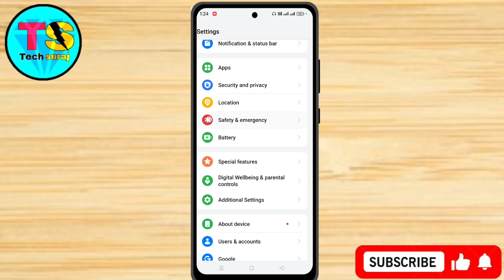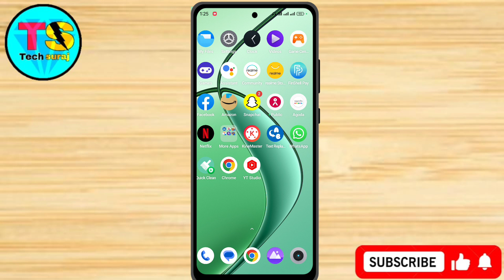Oppo A3x 5g Me Side se Back Kaise Kare // How To Side Back Button In Oppo A3x 5g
oppo a3x 5g ko side se back kaise kare, Vivo mobile back button change,
oppo a3x 5g side se back kaise kare, how to back button change in oppo a3x 5g,